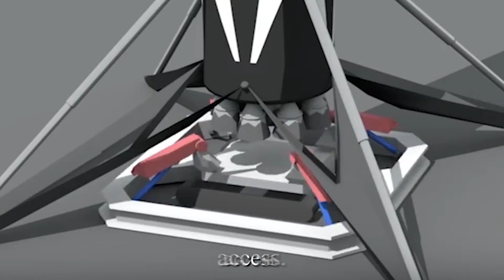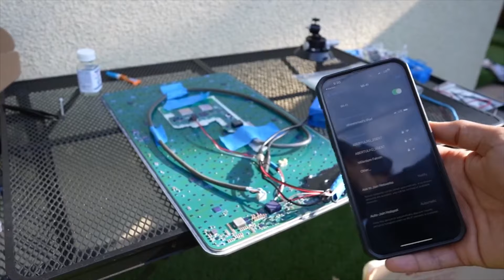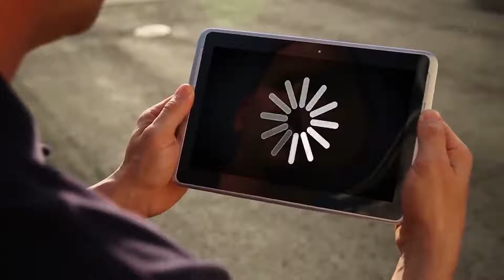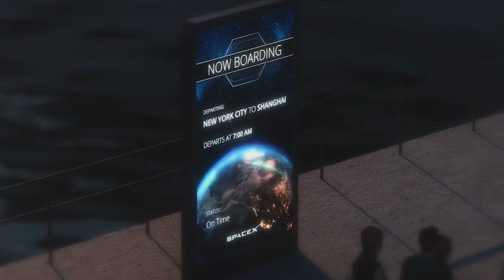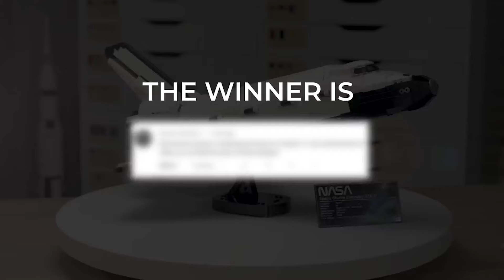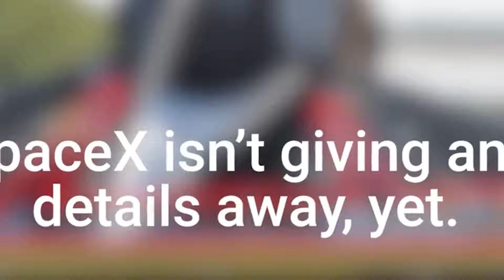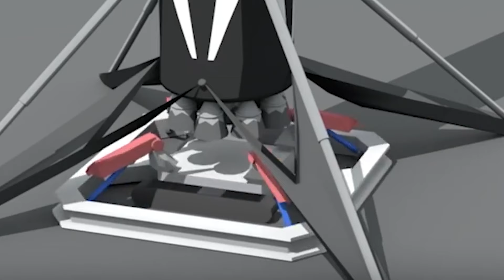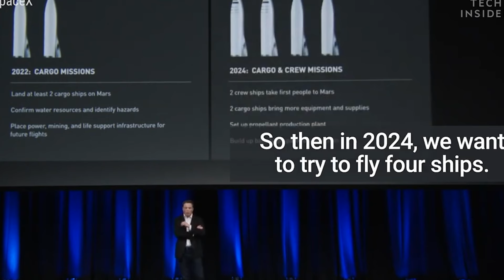What Elon Musk’s SpaceX Program Is Keeping Secret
Elon Musk is always in the headlines for one thing or another. You’d think his marketing team is doing the job right but I think he has too many secrets to spill.

Luckily, we got the inner access.

We have dug deep and found a few controversial secrets surrounding the big man. Let’s just say they do not make him look decent.

Are you ready? Let’s get to it!